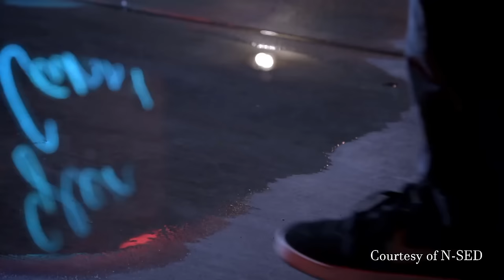The Rise of Scott Mccall, The True Alpha | Teen Wolf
Randomly tried something hopefully it was ok, thank you